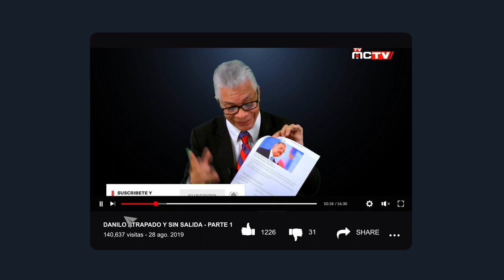LAS DIABLURAS DE DANILO EN 14 MINUTOS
En este comentario haremos algo bien simple. Analizaremos las diabluras de Danilo Medina en tan solo 14 minutos.
Deje sus comentarios para así saber que les pareció.